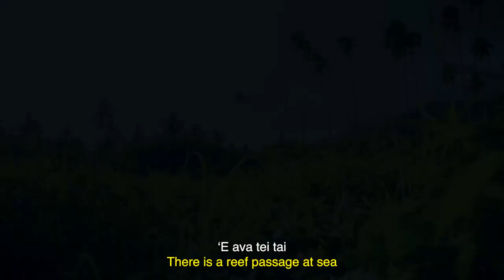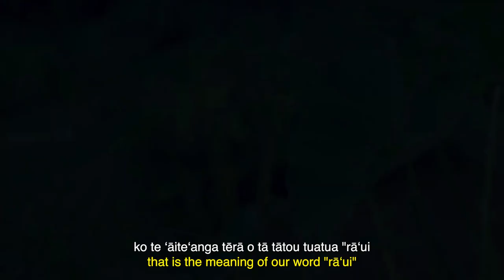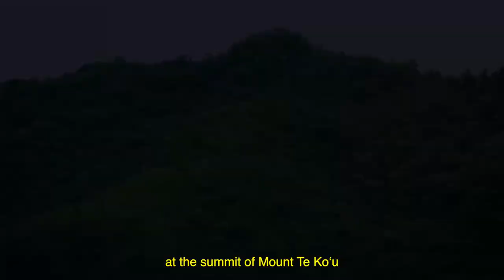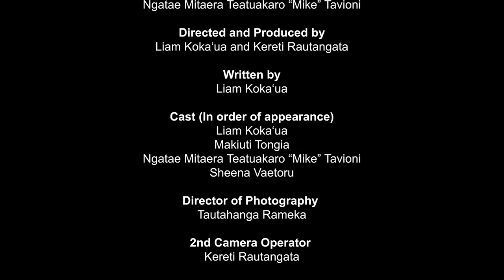Te Mekameka o te Pā Maunga – Episode 5: Te Koʻu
In this episode, Liam Kokaʻua interviews two traditional knowledge holders – Pāpā Mike Tavioni and Pāpā Makiuti Tongia about the mountain, Te Koʻu.

They discuss the ancient and tapu punāvai (spring) at the top of the mountain, as well as the mountains use as a lookout during World War II. Liam and others then hike the mountain to put this knowledge into context.

On the way to the summit, attention is given to the Takuvaʻine Valley, often acknowledged as Rarotonga’s food basket, a place that still holds many traditional Māori foods.

About Te Mekameka o te Pā Maunga

This six-part series follows Liam Kokaʻua (Ngāti Makea Ārera) to Rarotonga as he embarks on a personal journey to document cultural and ecological knowledge associated with the island’s mountains.

Liam interviews two prominent tumu kōrero (knowledge holders) of the island: Makiuti Tongia and Mike Tavioni, to gain insights as to how we, in a modern age, can unravel the kōrero (oral traditions) of Rarotonga’s mountains.

In doing so, we can discover historical and scientific knowledge from these narratives, which have been embellished over generations. Liam is joined by other interested hikers as they ascend five prominent mountains and apply this Indigenous knowledge into context.

The series is a language resource predominantly presented in Reo Rarotonga, the Māori language of Rarotonga. Subtitles are provided in English and Māori, with the goal to support people learning Reo Rarotonga as a second language.

Funded by Nia Tero and Auckland Council – Pasifika Success team.